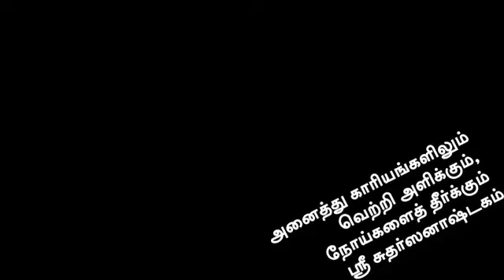நோய்களைத் தீர்க்கும் Sri Sudarshanashtakam | M S Rangan | Sudharsan Stothra Pada Class Student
அனைத்து காரியங்களிலும் வெற்றி அளிக்கும், நோய்களைத் தீர்க்கும் ஸ்ரீ சுதர்ஸனாஷ்டகம் | Sri Sudarshanashtakam |M S Rangan | Sudharsan Stothra Pada Class Student